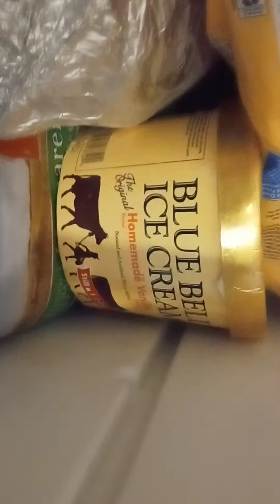December 16, 2020